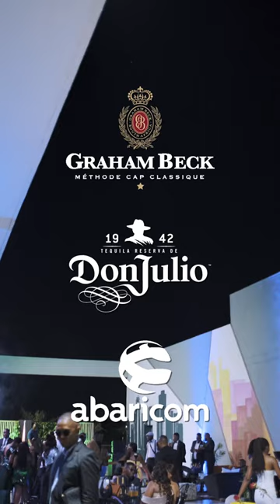Suit & Tie 5th anniversary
Powered by Don Julio, Graham Beck, and Abaricom.